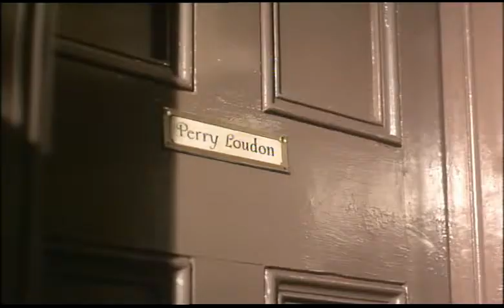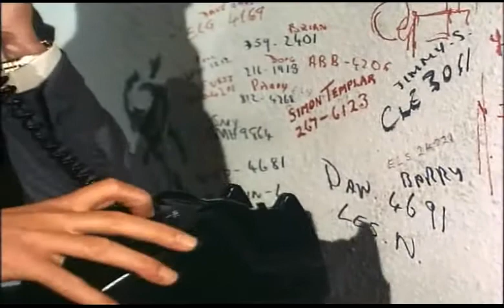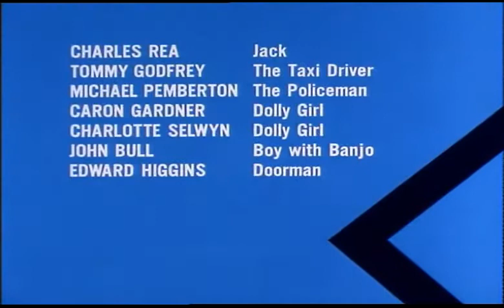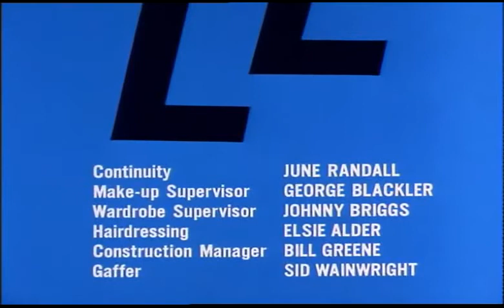Le Saint - Saison 5 Episode 25 Un vieil ami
Simon Templar est la victime d'un complot visant à l'accuser de meurtre.

Avec :
Roger Moore : Simon Templar
Pauline Munro : Cassie
George Murcell : Vogler
Ivor Dean : Inspecteur-chef Teal
Tristram Jellinek : Finlay-Thorp-Jones
Bette Bourne : Perry
John Bown : Shard
John J. Carney : Clay
George Roubicek : Carter
Alan Haywood : Sergent Knox
Anthony Dawes : le Clerc
Charles Rea : Jack
Tommy Godfrey : Le Chauffeur de Taxi
Michael Pemberton : Le Policier
Caron Gardner : Dolly Girl
Charlotte Selwyn : Dolly Girl
John Bull : Garçon au Banjo
Edward Higgins : Doorman
Leslie Crawford : Un des Hommes de Vogler